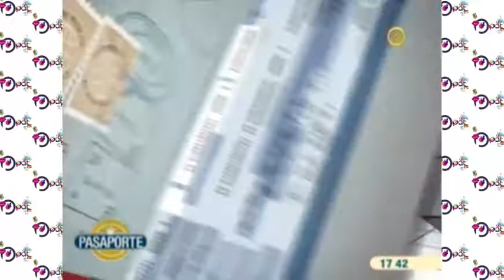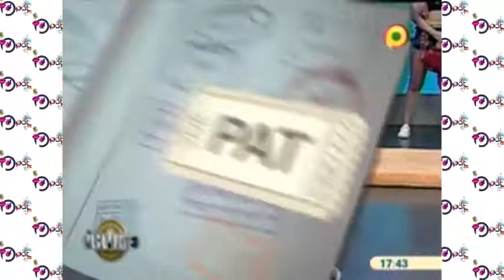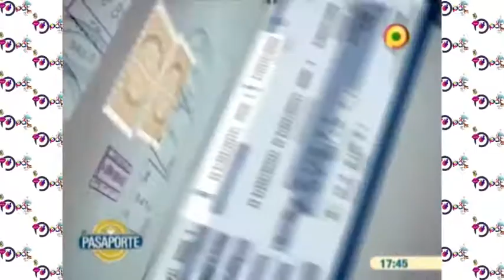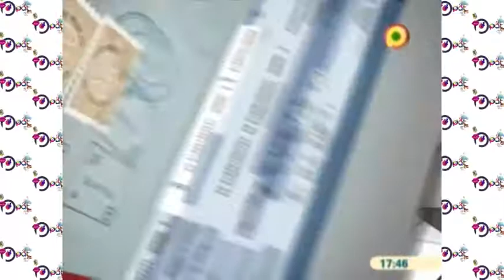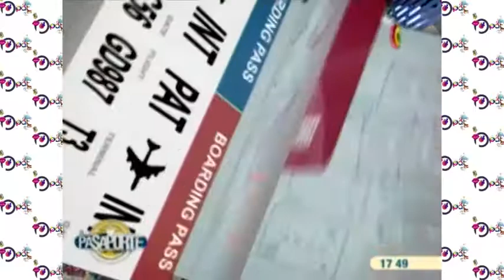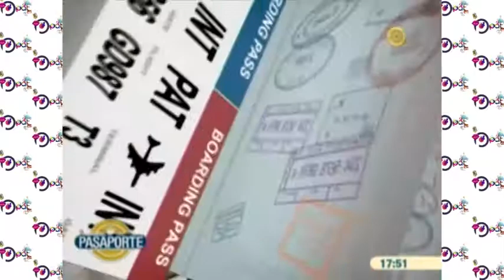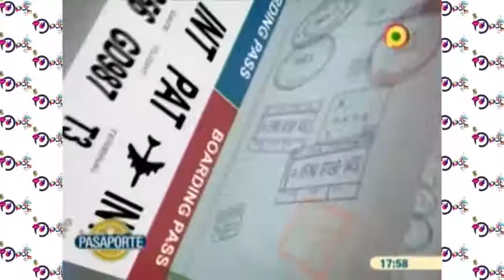Peso invertido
En el programa Pasaporte las participantes jugaron Peso Invertido que consiste en hacer torres mientras hay peso tras las concursantes, el reto mide la fuerza de las participantes.